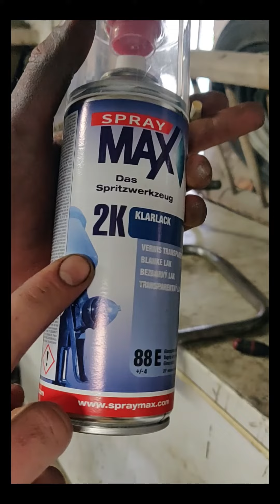Restauration d'une Chaise Chromée